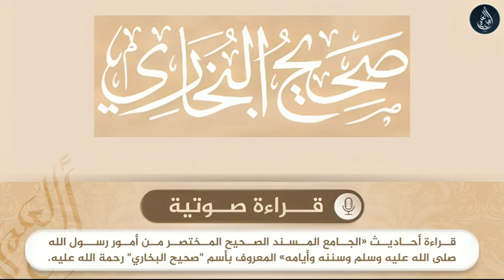صحيح البخاري - حديث رقم 0226